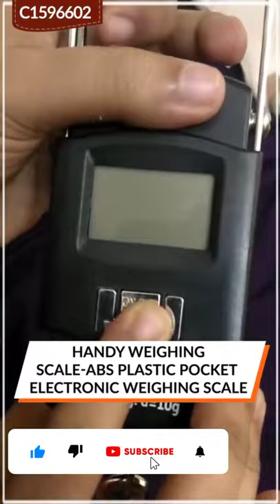Handy Weighing Scale-ABS Plastic Pocket Electronic Weighing Scales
👉💯 Assured Quality! ✔️
👉 For Order Plz Whatsapp me/ INBOX 📩

Product Description:ABS Plastic Pocket Electronic Weighing Scale, Digital 50Kg Heavy Duty Portable, Metal Hook Type Luggage Scale
Package Contains: It Has 1 Piece of Weighing Scale Machine
Product Dimension (L x W x H in inch ): 4 x 2.8 x 0.9

Features:
-Slim and Portable, Accurate, elegant, easy-to-use digital luggage scale - weight up to 50kg (50000 g) equipped with a high precision strain gauge sensor system
-Features a newly enlarged weighing hook finished in die-cast metal, and 3 large buttons ( on/off, unit, tare ) that generate an audible select confirmation. Cleans and stores easily
-A precise tare function can reset the current weight on the scales to zero, quick unit conversion, with backlit display, low battery and over load indication ,and the scales switch off after 3 minutes of inactivity if you forget to turn them off
-Light weight, portable and carry in any bag and an easy-access battery compartment (no screwdriver needed)
Designs: 4